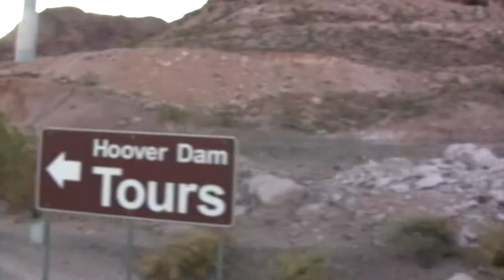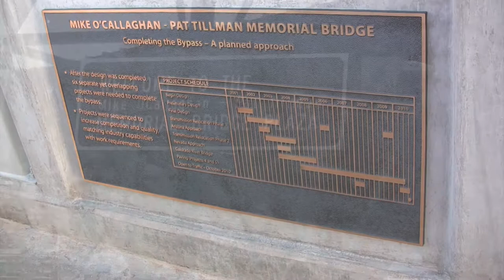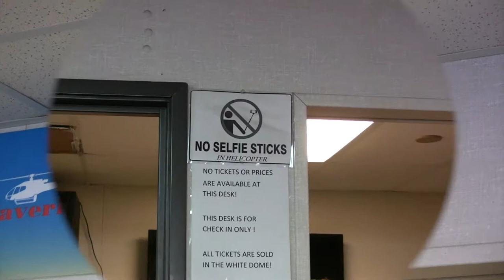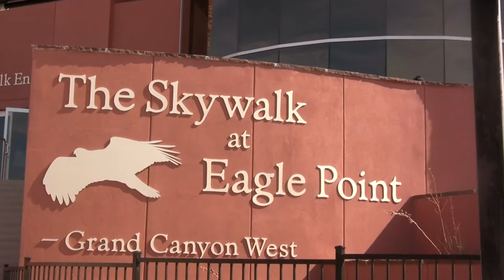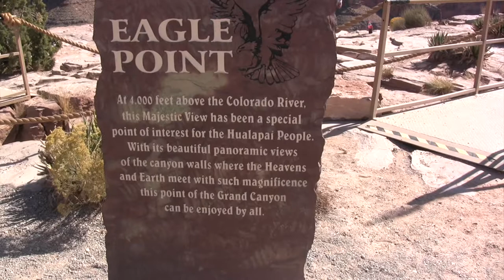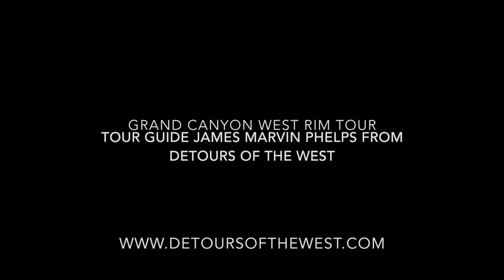Detours Grand Canyon West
A full day small group escorted tour with DetoursoftheWest.com to the Grand Canyon West Rim Skywalk via the Hoover Dam, The Haulapai Ranch, and the Joshua Tree Forest with tour Guide James Marvin Phelps from Las Vegas